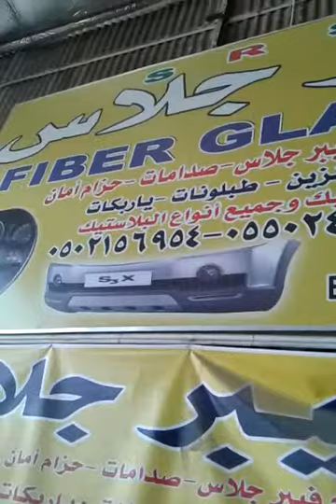bd tipo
Description riyadg  tipo m0bil 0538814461